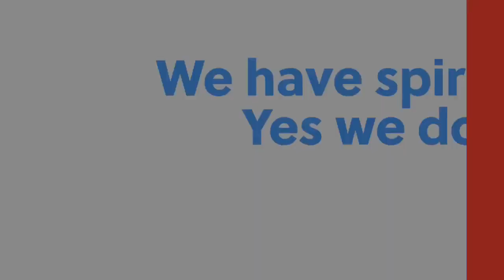ATMS VIRTUAL PEP RALLY!!!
Welcome all 7th and 8th grade students of ATMS — as well as family and community members — to our first ever virtual pep rally!